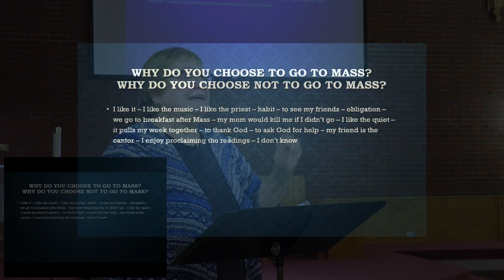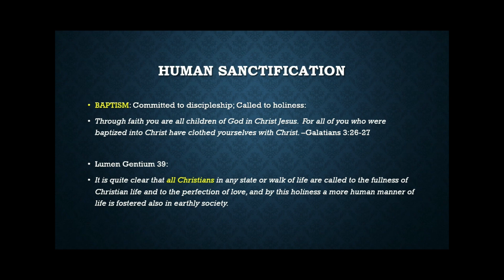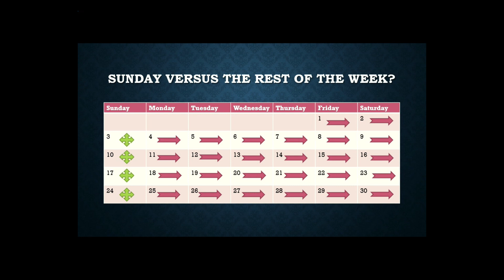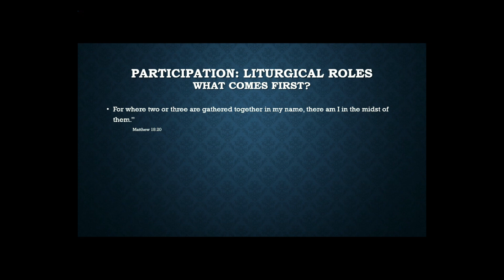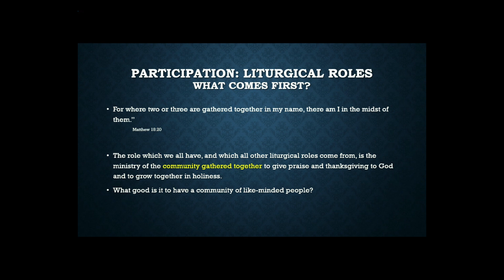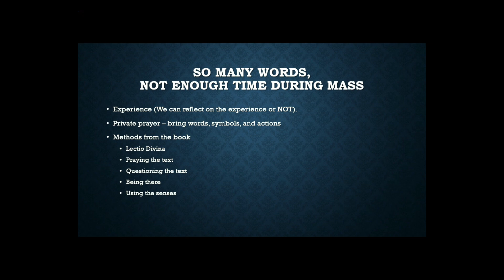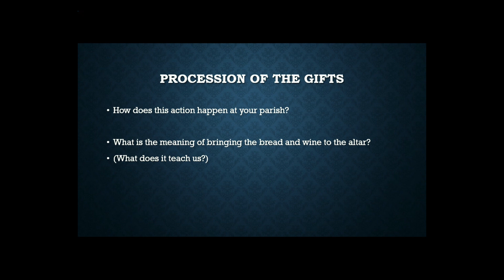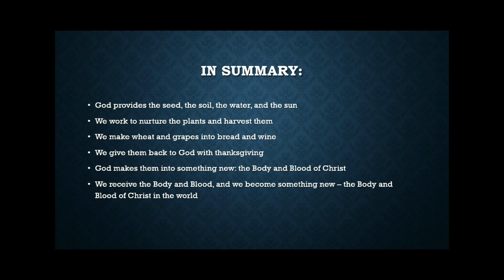What only you can do at Mass: An Evening for Maine Catholics